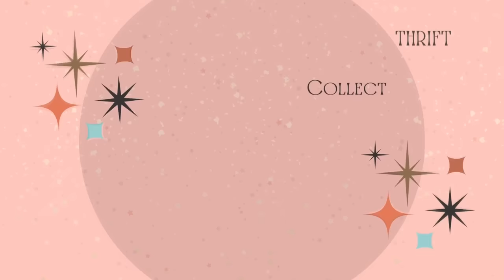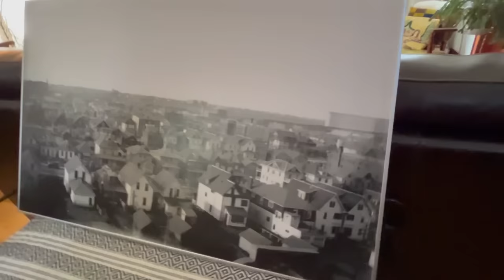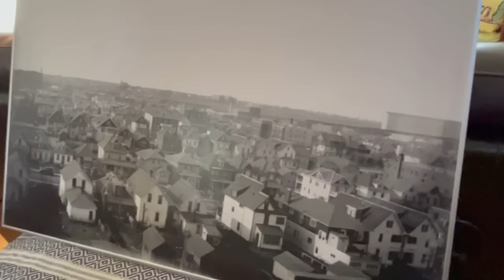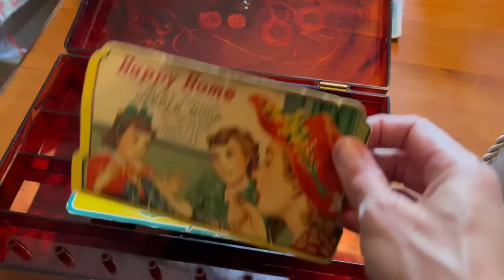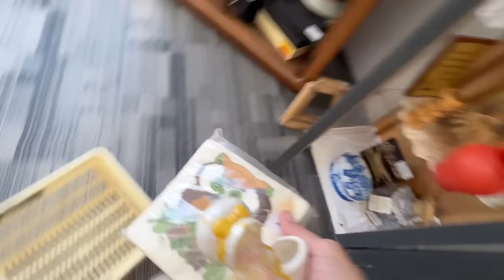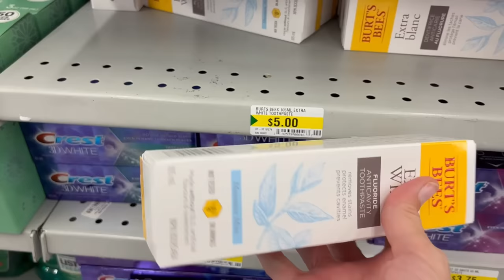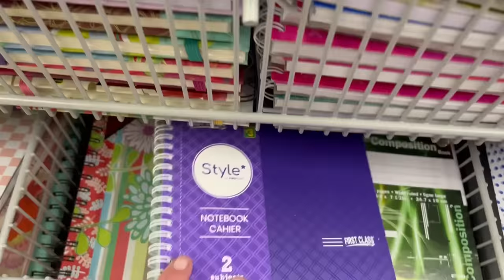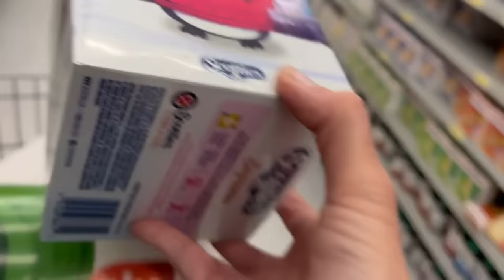What Sold | MCM Yard Sale Find | Surprise Gift | Auction Haul | Thrifting & Dollarama |Reseller Vlog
She showed up out of nowhere! RESELLER Vlog.

✨In this video I share with you a day in my life as a vintage reseller. What sold, my yard sale find, some of my own MCM collection, auction haul, thrifting & shopping at the Dollarama!

Chapters
00:00 intro
00:44 what sold
03:19 my MCM yard sale find and some of my MCM collection
10:20 surprise gift from a stranger
13:01 my photo set up and auction haul
18:20 finally found cafe curtains!
19:32 grabbing a coffee and off to the post office
20:13 thrifting!
25:18 Dollarama
33:00 outro and I need your opinion!

How I clean a vintage pot with Barkeepers Friends

✨Thrifting for vintage home decor and collectibles to resell in my Etsy shop or keep for my own collection

For fun vintage items, listed and ready to purchase!